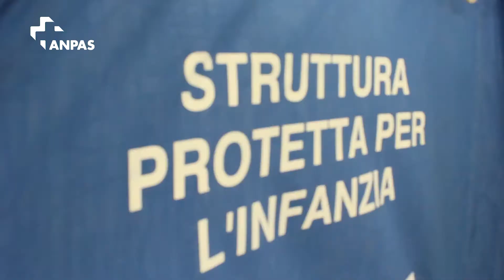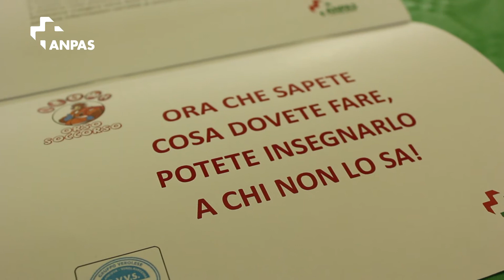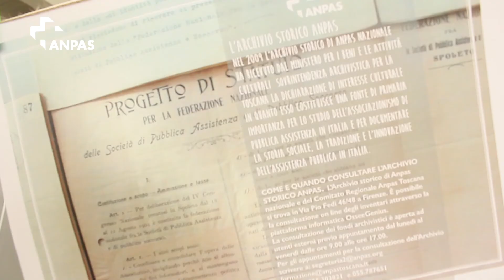Anpas al Reas 2015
La struttura protetta per l'infanzia, il corso rescue motion, la visita delle scuole allo stand Anpas, Orso Soccorso e il workshop del progetto Samets: prima dell'inizio della giornata di oggi, ripercorriamo la giornata di ieri al